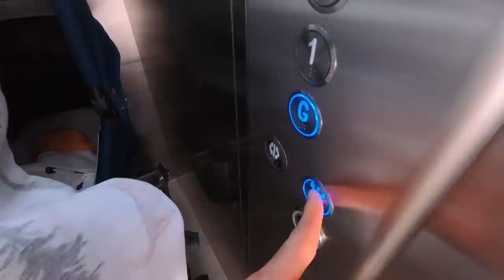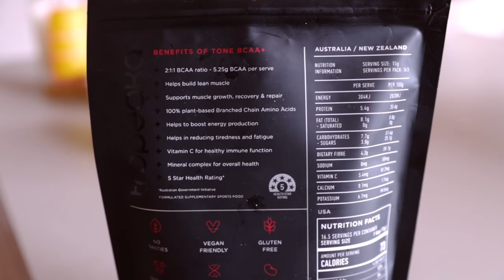Project Comeback Ep.1 Part 1: Workout Routine & How to Start!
♡My Podcast
The Health Code Podcast:

Cronulla
NSW, 2230
AUSTRALIA

MY ACTIVEWEAR COLLECTION:
♡Sarah’s Day x White Fox Activewear:

Available in Go Vita stores!
DISCOUNTS
Worldwide Shipping!